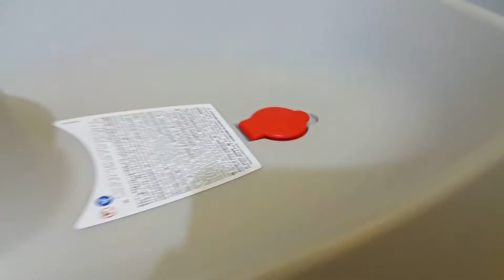Ondaslim Bebek Küveti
Bebek küveti tanıtımı